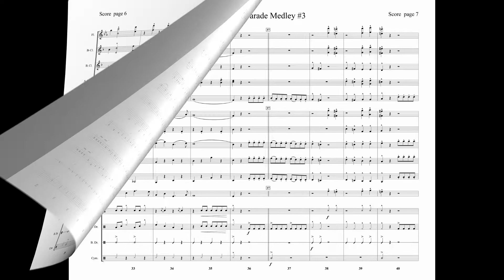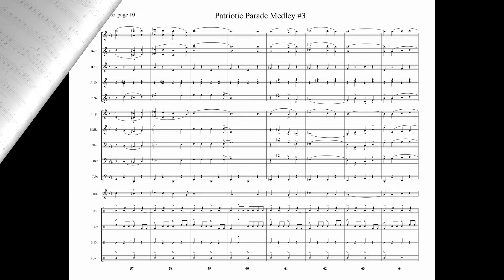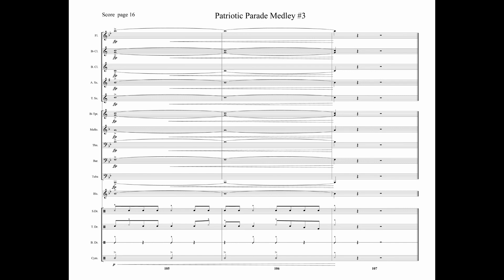Patriotic Parade Medley #3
Patriotic Parade Medley #3 features two great songs to use in any sort of parade or ceremonial setting with your marching band: Stars and Stripes Forever, and Yankee Doodle.  This piece is arranged at a 2.5 grade level, well within the reach of most high school bands.  Lower octaves are available in the flute, trumpet, and clarinet parts for performers who have yet to develop their upper register.  This piece will make your band sound great, and your audience will love it too!